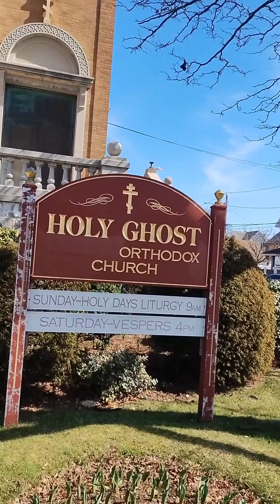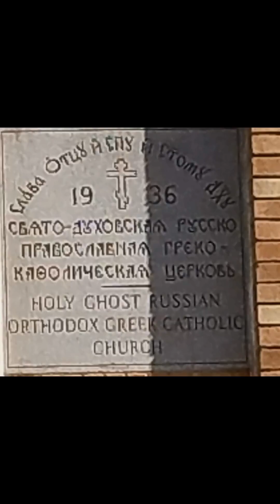Iglesia Orthodosa Rusa en Bridgeport , CT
Iglesia Orthodosa Rusa construida en el año de 1936 .Localizada en la calle East Main en Bridgeport, CT